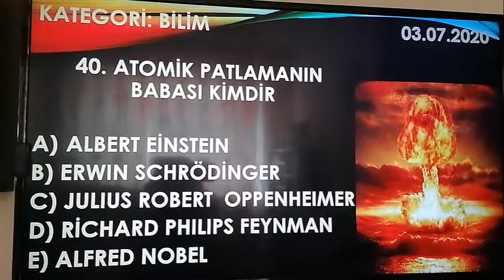Erman Fen10men İle Kim Gitsin Günün Sorusu 40 - Top 500 ( bilim atomikpatlama )